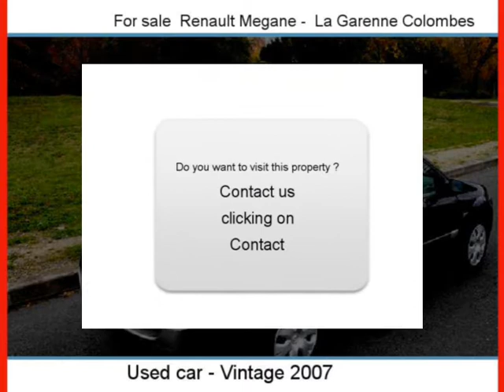Sale one Renault Megane La Garenne Colombes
For sale at  La Garenne Colombes  Used car Renault Megane of 109347 Km.
used motors Autoenvideo : Sale one Renault Megane  La Garenne Colombes  Hauts-de-Seine